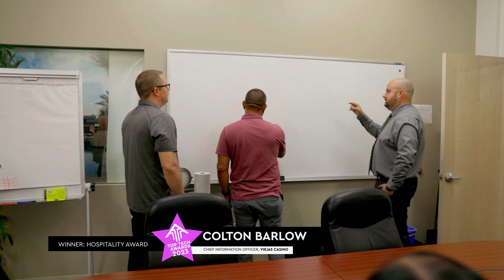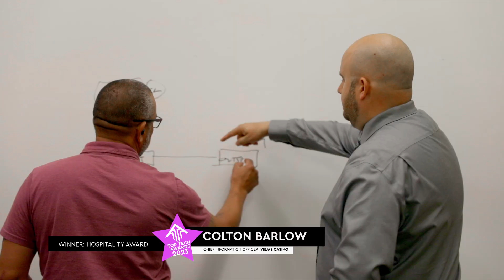5 Colton Barlow Viejas